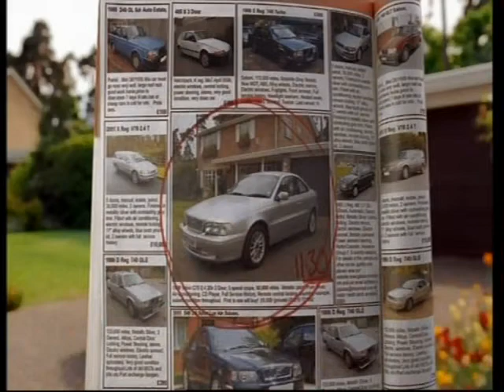2005 TV Ad for the AA Car Loans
A TV advertisement for the AA Car Loans broadcast in August 2005